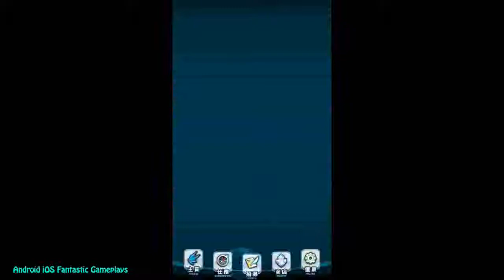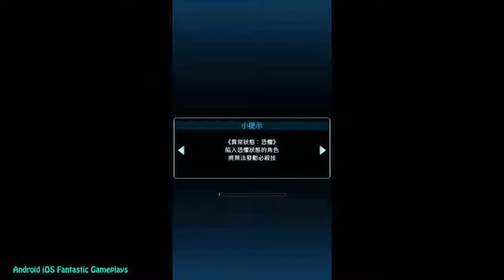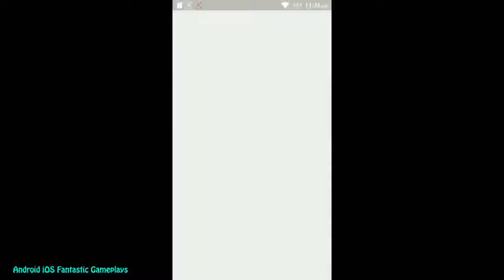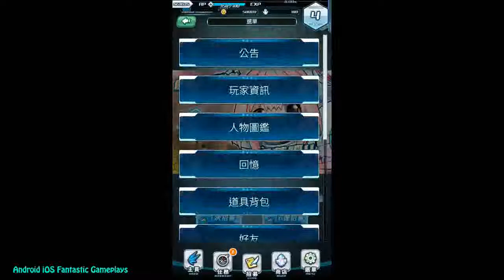CODE REBORN Android iOS Gameplay CN mp4